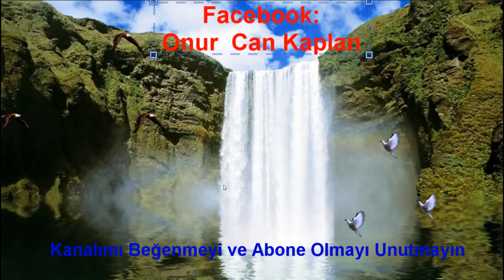Jigsaw Puzzle Beach Season:Bölüm 33